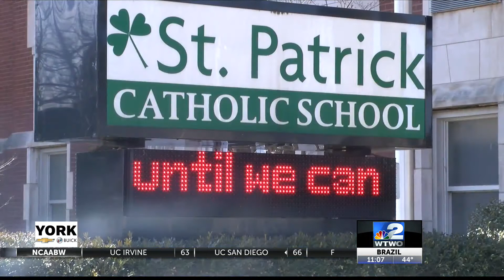St. Patrick's School Irish Dash and Parade still on for 2021